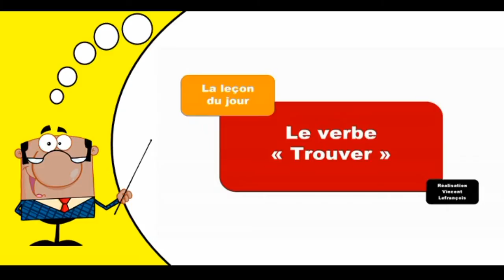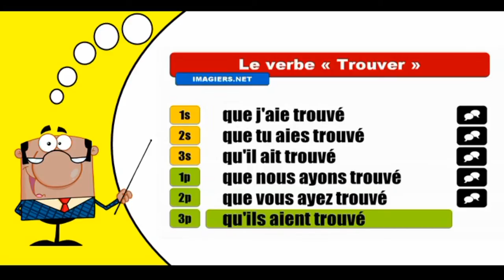Imparare la coniugazione francese I Trouver I Subjonctif Passé